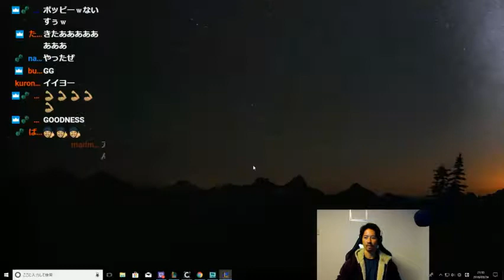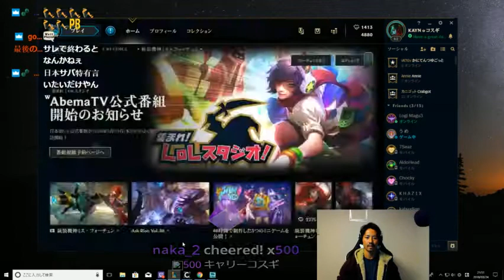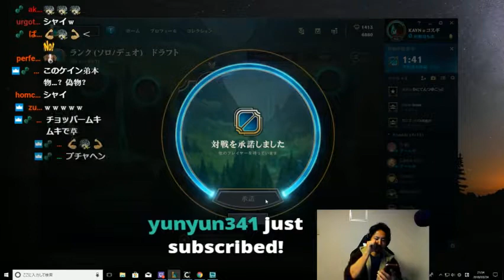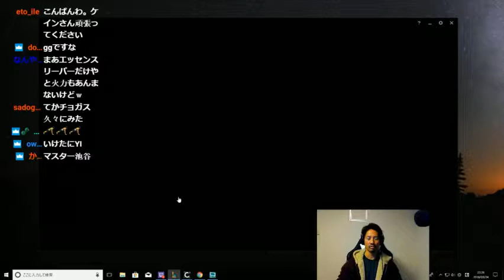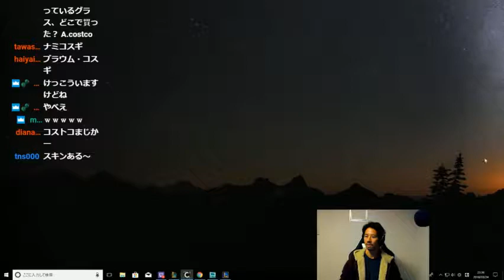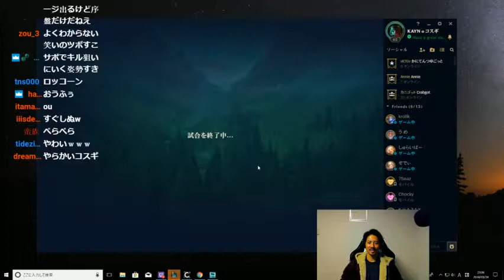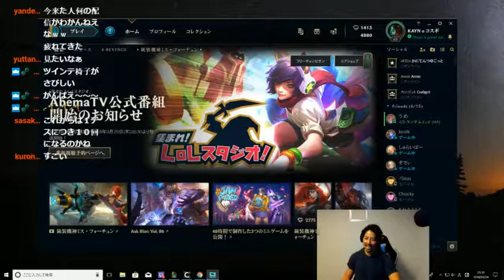Lol - My Road To GOLD Part 6